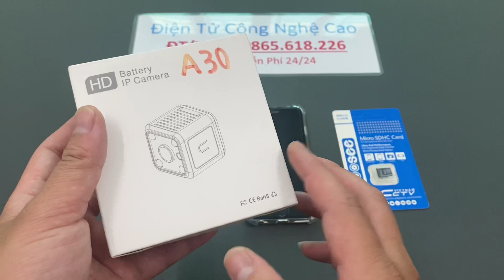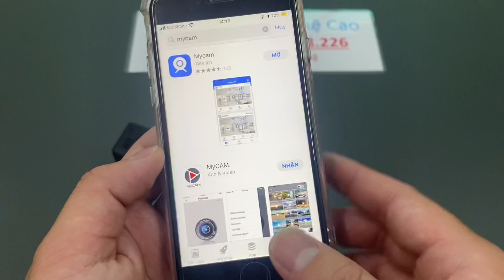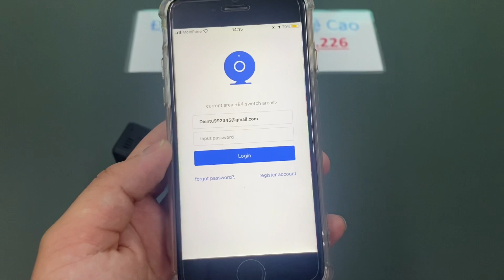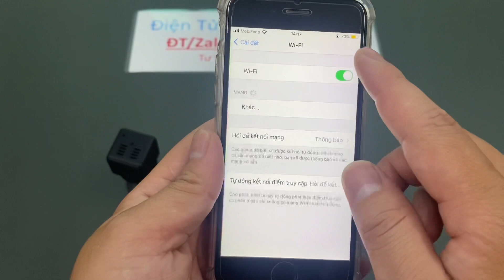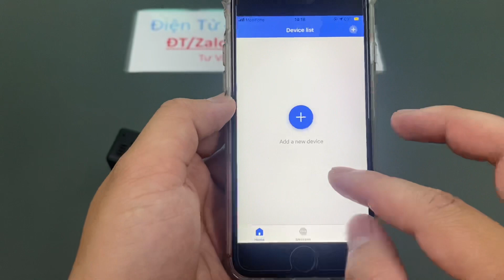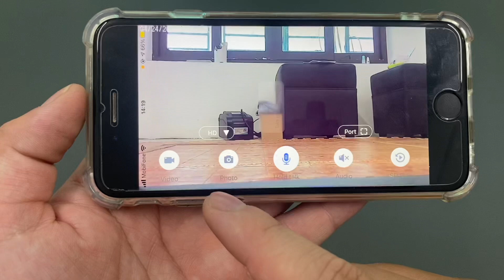Camera Giấu Kín Siêu Nhỏ A30 , Camera Siêu Nhỏ Không Dây Kết Nối Với Điện Thoại Từ Xa Mới Nhất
Cấu tạo camera mini A30 có wifi xem ban đêm có đèn hồng ngoại. Đèn hồng ngoại của camera sq18s được phủ màu đen lên ban đêm đèn không phát sáng
BƯỚC CƠ BẢN RESET THIẾT BỊ
Tìm nút reset (dạng nút hoặc nút ẩn trong lỗ nhỏ có ghi chữ R/ Reset ) ấn đè 15s để đèn chớp tắt hoặc tắt hẳn rồi mở lại để làm mới lại thiết bị ( reset)